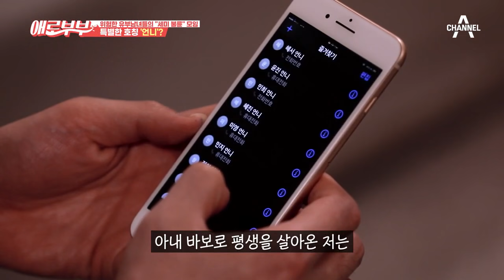[애로드라마 40-2회] 외모 상위 0.1% 아내, 아내의 정체는 불륜 모임 여왕벌?! | 다시 뜨거워지고 싶은 애로부부 40 회 다시보기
애로드라마 '거기까지만!'
세상에서 제일 아름다운 아내와 아이들, 완벽한 가정을 꾸리며 살던 남편. 아이 교육에 열성적인 아내를 믿고 살았지만, 어느날 현관 비밀번호를 자연스럽게 누르고 들어오는 남자 과외 선생을 보며 남편은 이상함을 느낀다. 완벽한 아내는 시간이 지날수록 남편에게 숨기는 게 있어 보이고, 부부 동반에서 만난 선배의 형수는 아내를 비꼬며 남편에게 아내의 실체를 말해 주는데...

매주 월요일 밤 10시 30분 채널A, SKY 채널 동시 방송